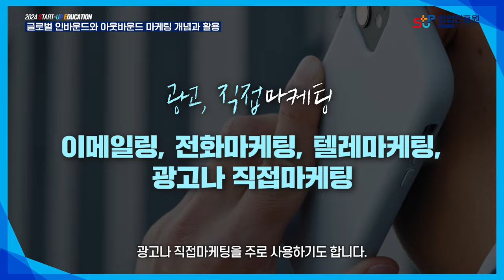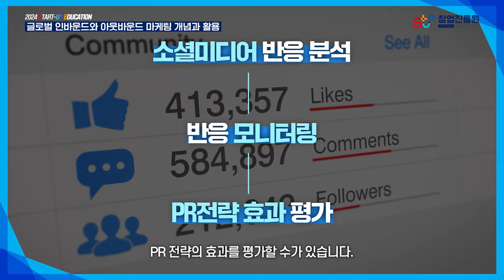글로벌 인바운드와 아웃바인드 마케팅 개념과 활용